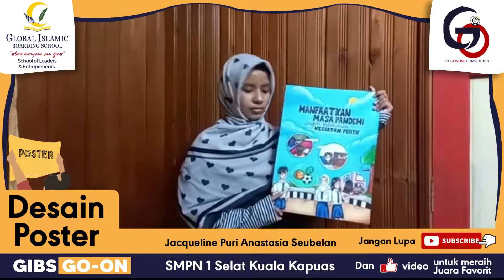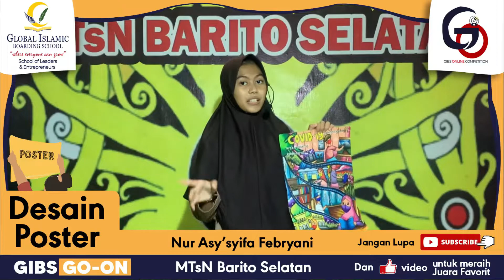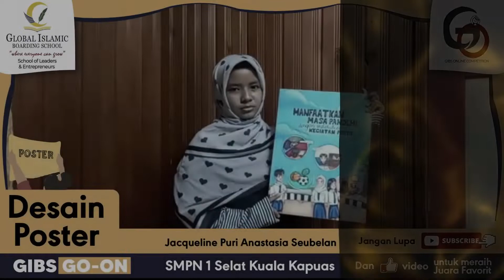PEMENANG JUARA LOMBA DESAIN POSTER TINGKAT SMP SEDERAJAT GOON 2022 CHAPTER 2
SELAMAT! Kepada para pemenang juara Desain Poster IPA tingkat SMP sederajat, Sampai Bertemu lagi pada  GIBS GOON 2023